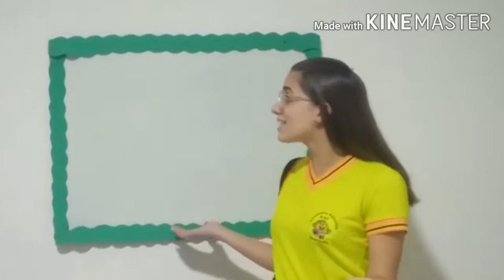Segunda-feira Infantil IV (Tia Morgana)